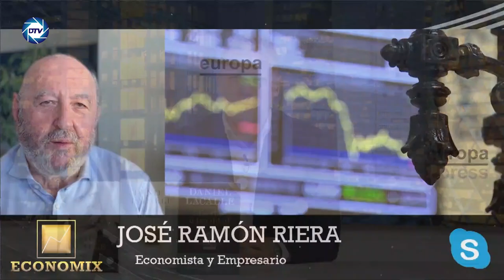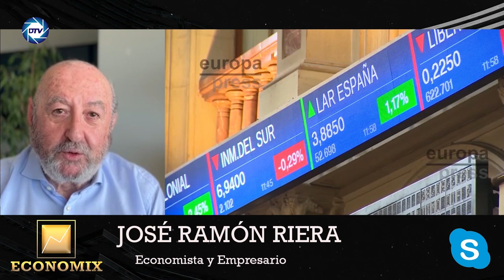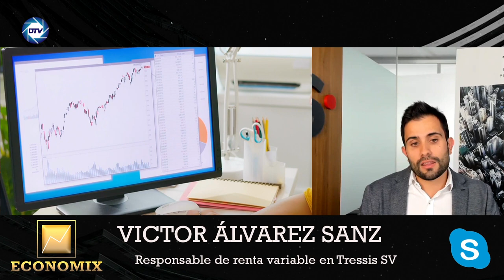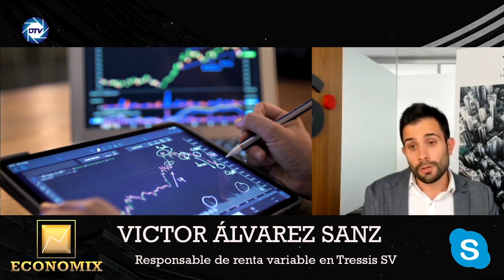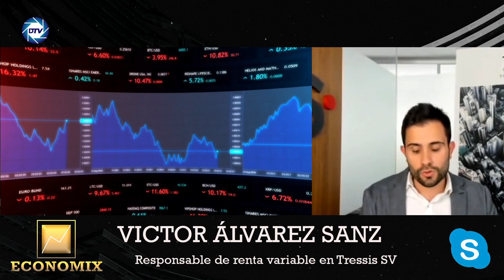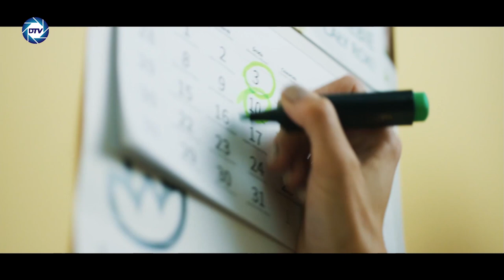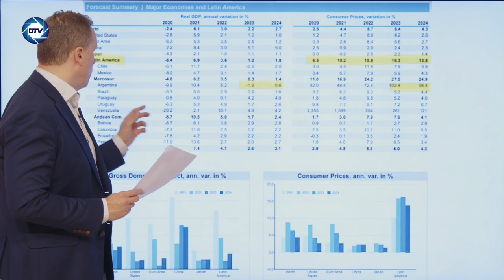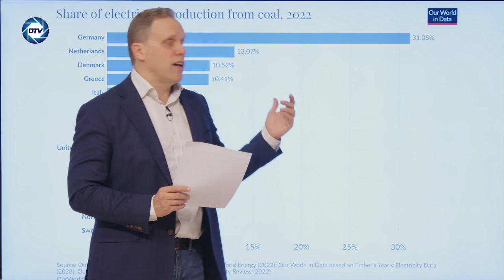¡Pánico en Moncloa! El Banco Mundial acorrala a Sánchez mientras la deuda se dispara